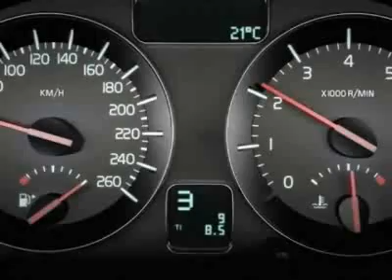2008 Volvo S40 2.4i Sedan - Winston-Salem, NC